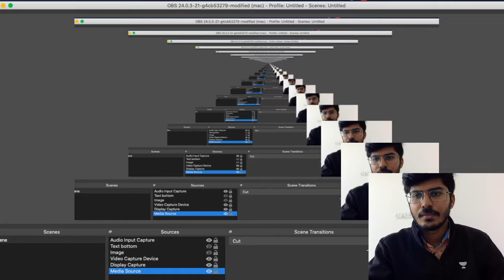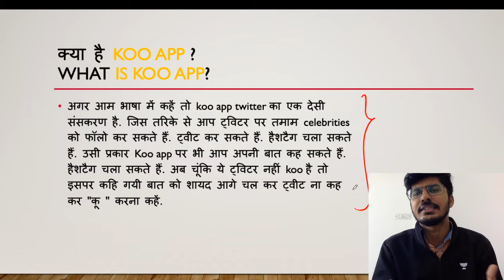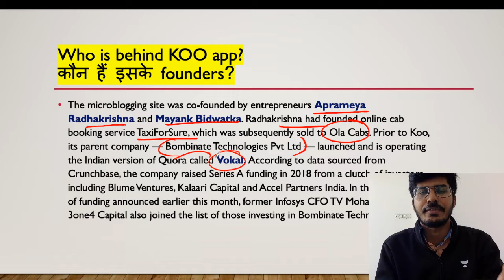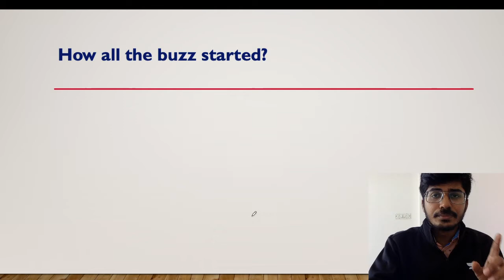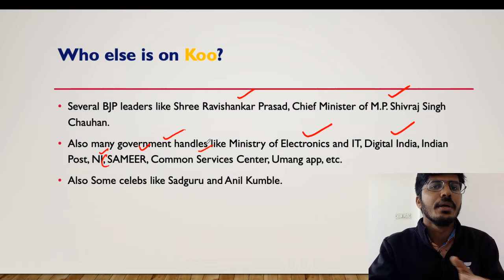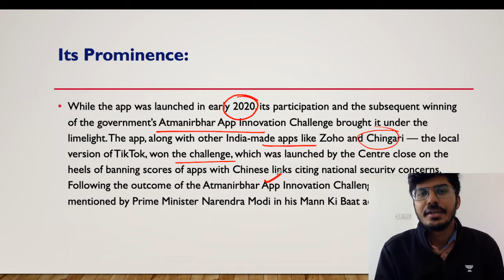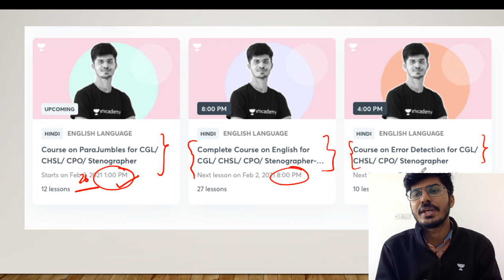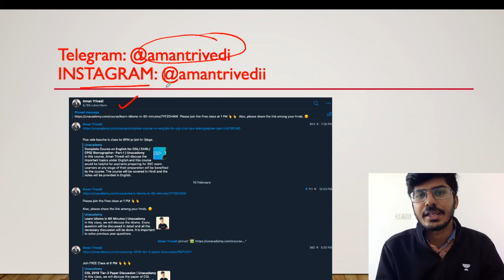KOO APP Explained | क्या है KOO App और क्यों हो रहा है ये famous ?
For any query mail at:-